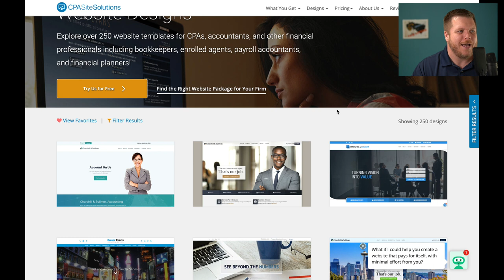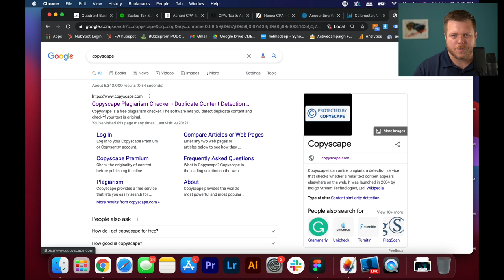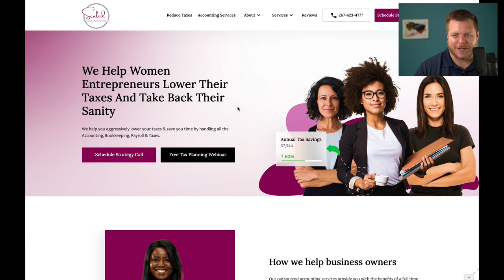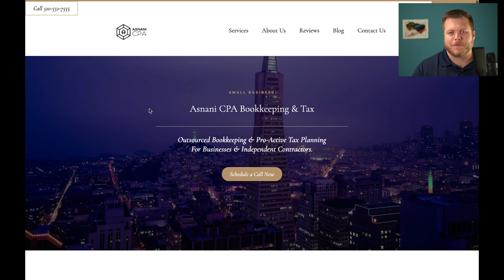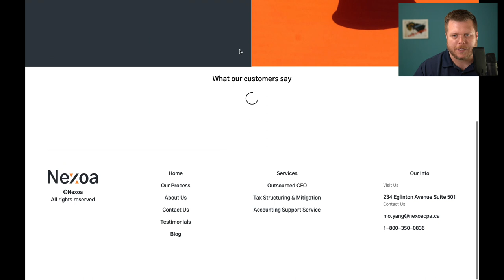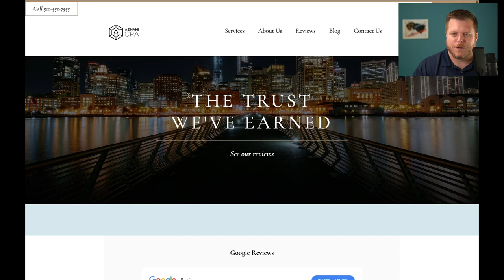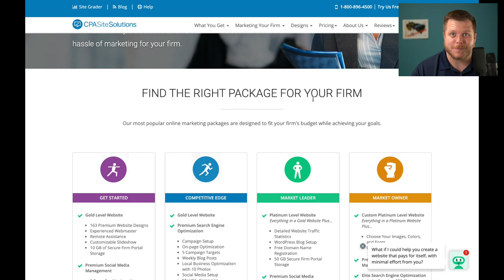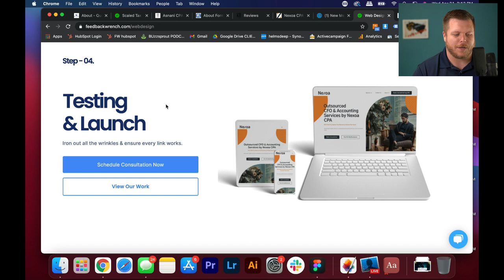Feedbackwrench vs. CPA Site Solutions Websites & Web Design for CPA Firms, Tax Firms, Accountants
CPA firms, tax firms, accounting firms, and bookkeeping businesses deserve the best website and digital marketing possible.  In this video, Rob of Feedbackwrench breaks down a difference between CPA site solutions and Feedbackwrench websites for CPA firms.

Hint hint, our fully custom sites are really awesome and you should hire us to build you an affordable, high-powered website built to grow your business.

Ready to fill your sales funnel with exceptional websites, SEO and paid ads?

Feedbackwrench
Entrepreneurship Classes